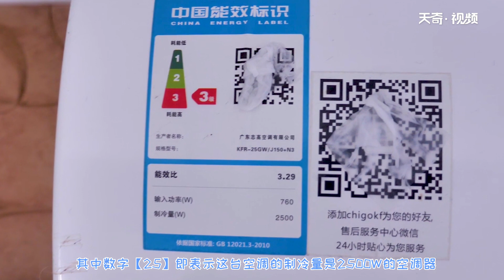空調型號怎么看匹數 怎樣區分空調的匹數